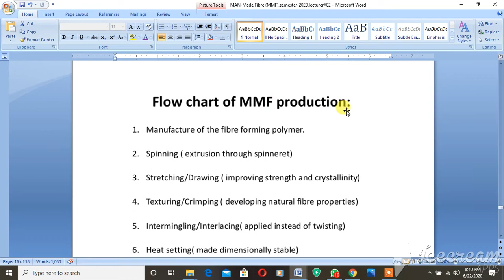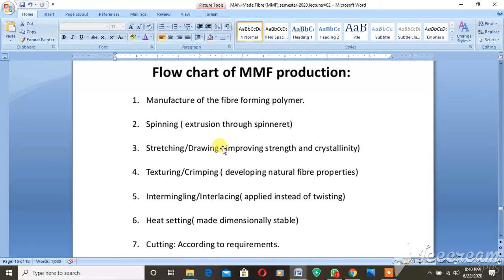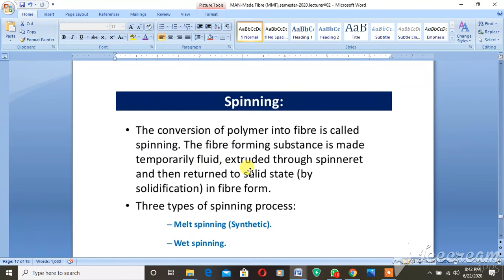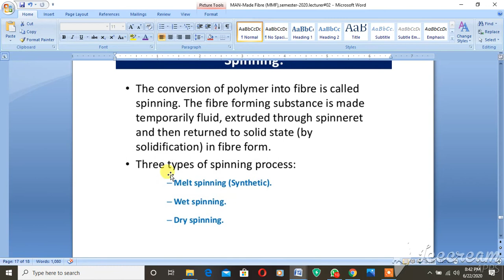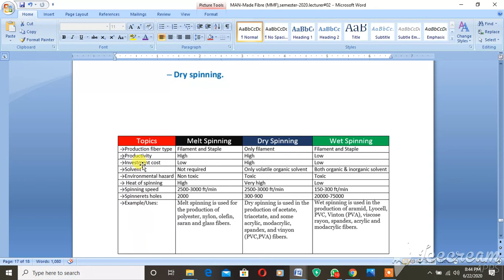Man-Made Fibre#(MMF) Lecture#02,part -5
Textile related students and all textile-related peoples will get a lot of information on Man-Made Fiber.